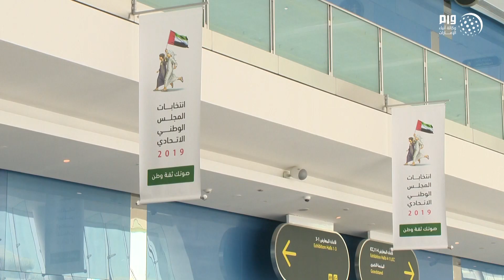إقبال لافت في اليوم الأول من مرحلة التصويت المبكر في انتخابات الوطني الاتحادي